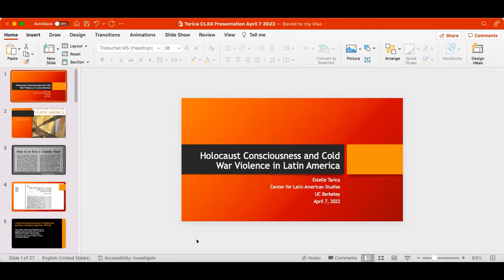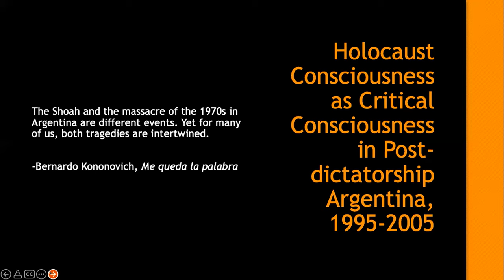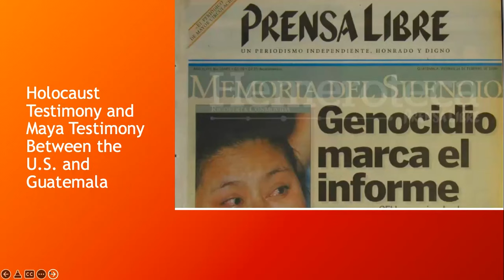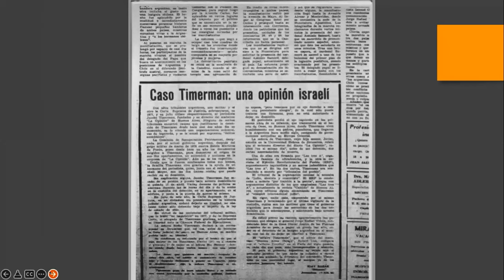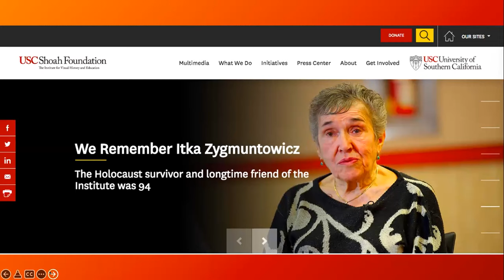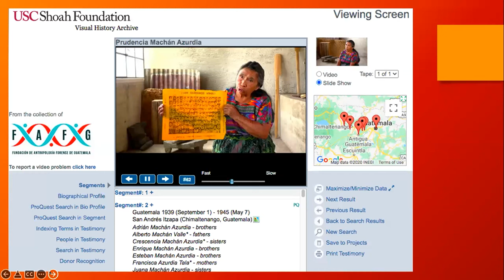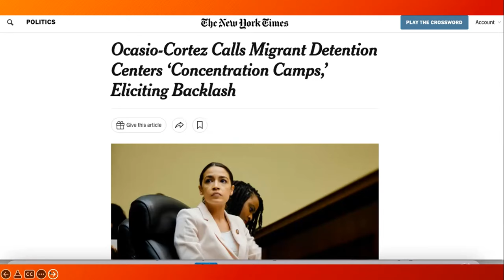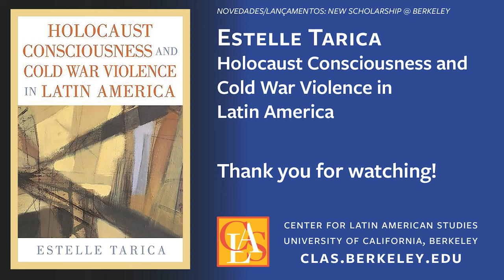Estelle Tarica: Holocaust Consciousness and Cold War Violence in Latin America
This is the fourth and last event this year in the series Novedades/Lançamentos: New Scholarship @ Berkeley. In this space, we highlight new work from Berkeley scholars about Latin America and the Caribbean by inviting a faculty member and a graduate student to discuss the recent work of a Berkeley faculty member.

Estelle Tarica’s latest work, Holocaust Consciousness and Cold War Violence in Latin America, examines how community leaders, writers, and political activists facing state repression in Latin America have drawn on and debated the validity of Holocaust terms to describe human rights atrocities in their own countries.

Speakers:

Estelle Tarica is Professor of Latin American Literatures and Cultures in the Department of Spanish & Portuguese and a former Chair of the Latin American Studies Program at UC Berkeley. Her research includes the study of racial ideologies and how these are linked to discourses of cultural decolonization, especially in Mexico, the Andes, and the French Caribbean. Her work is particularly engaged with questions of novelistic form and language as a means to approach the dynamics of modern subjectivity in highly racialized societies.

Alejandra Decker is a Ph.D. candidate in Hispanic Languages and Literatures, focusing on the history of scientific thought in 19th century Latin American literature. Her research explores how writers and artists engaged with new technologies, scientific paradigms, and urban infrastructures in their work, and how these complicated or reified issues of race, gender, religion, and nationality. Alejandra is currently co-coordinator of the Latin American Art & Literature Working Group and co-editor of Lucero, the graduate student literary journal of the Department of Spanish & Portuguese.

Robert Kaufman is a professor in UC Berkeley’s Department of Comparative Literature. His teaching and research emphasize several interrelated areas: 20th and 21st-century American poetry and its dialogues with modern Latin American, German, French, and British poetry; romantic and 19th-century poetry and poetics; philosophical aesthetics, literary theory, and the history of criticism (especially since Kant and romanticism); and Frankfurt School Critical Theory and the arts (poetry and the other literary genres; music; cinema; painting, etc.).